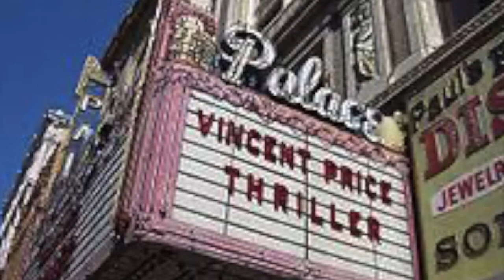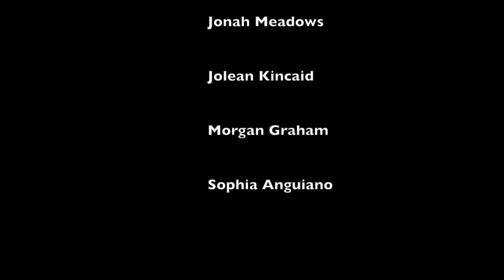4th Grade Thriller FINAL